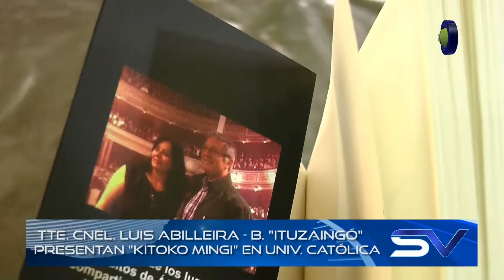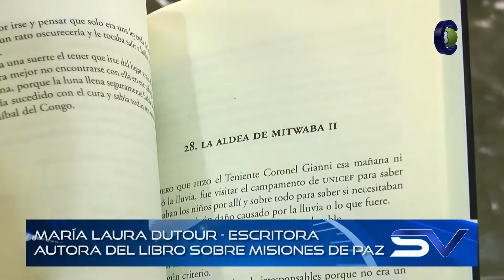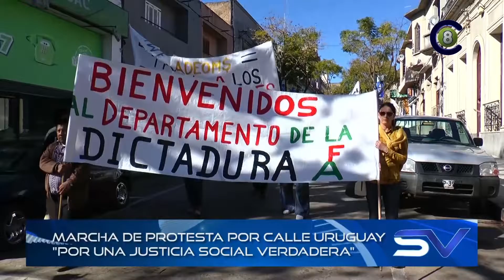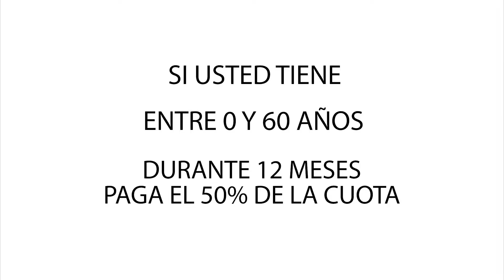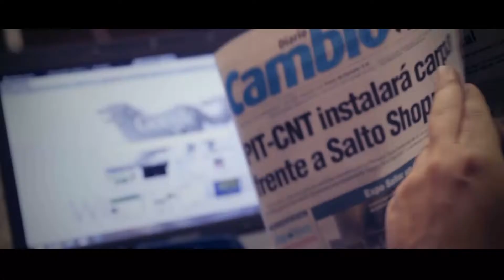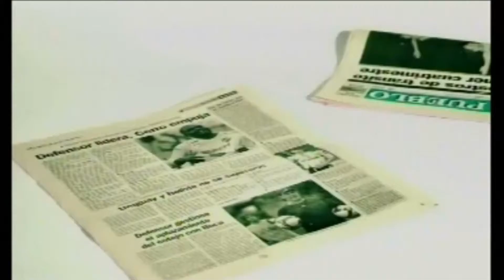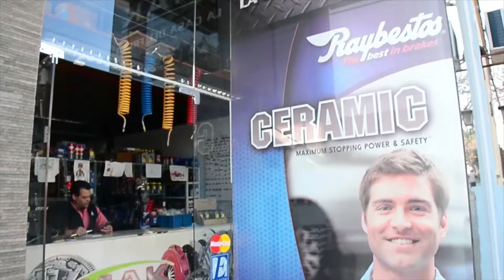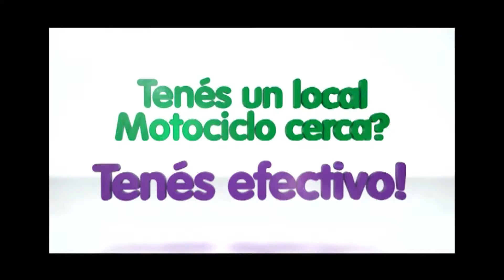Salto Vision 11-08-16 Edición Central (HD)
Emisión: Televisora Salto Grande (canal 8 AIRE, 28.1 y 28.2 televisión digital terrestre abierta AIRE), Cable Visión Salto (canal 120 Full HD, Canal 5 análogo, Canal 8 en Constitución, Belen y Termas de Arapey) y Vera TV HD